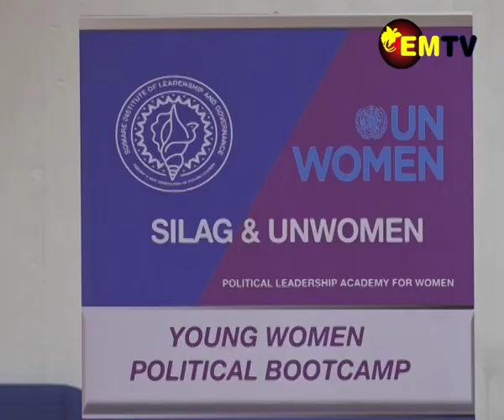YOUNG WOMEN POLITICAL BOOT CAMP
Twenty enthusiastic young women from various tertiary institutions across the country were selected to attend a week-long political Boot Camp at the Pacific Institute of Leadership and Governance in Port Moresby.